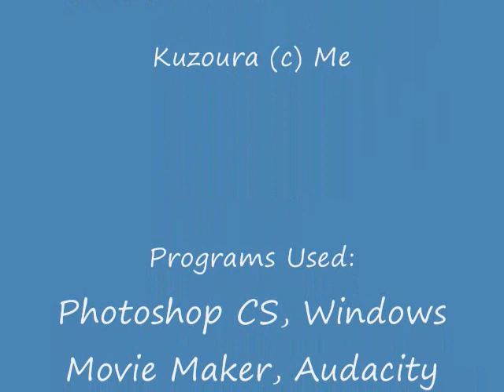Kuzoura's Loituma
I was bored last night. And I supposed to upload this last night but YT is undergoing maintenance. :I

My fish OC Kuzoura is doing the leekspin.. And he's singing with his actual voice! :U